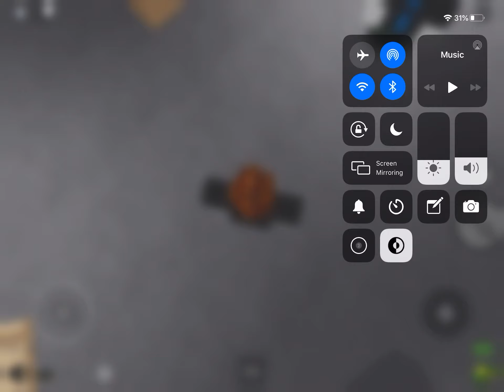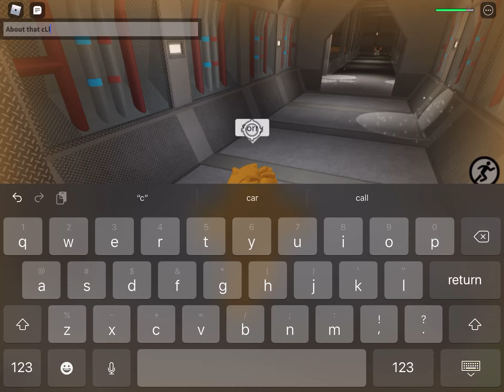Playing Transfur infection 2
Transfur infection 2